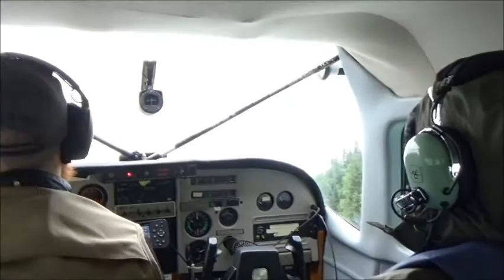Upper Paradise Lake 2018